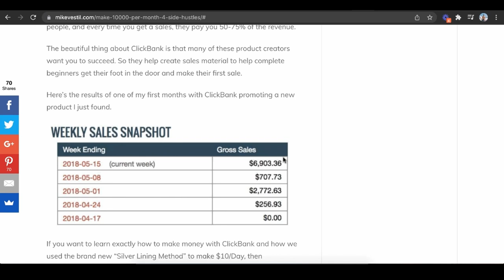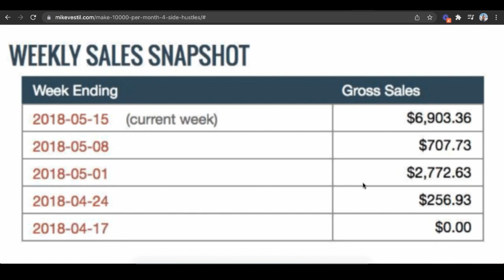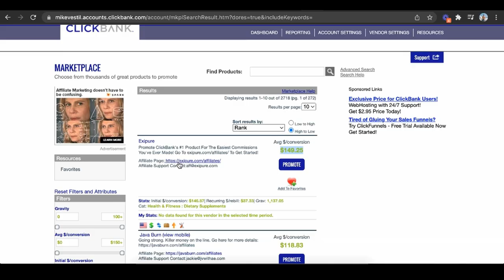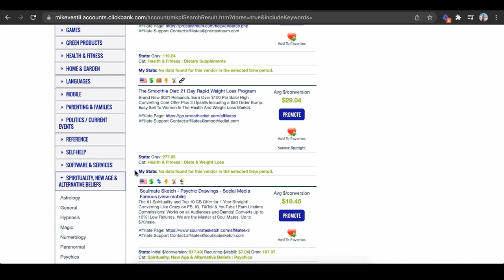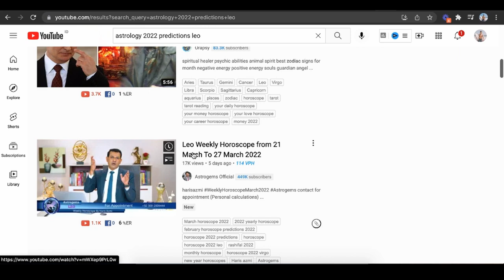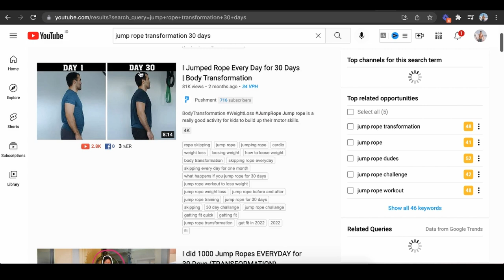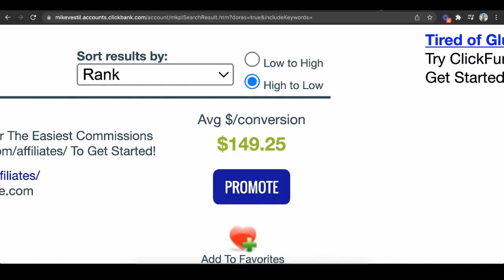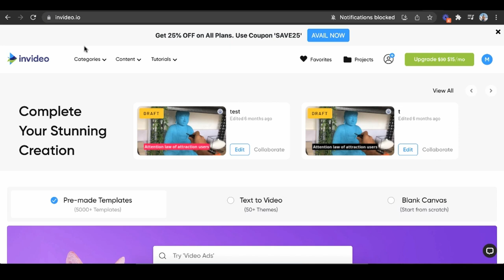How To Make Money Online With ClickBank Without a Website (in 2024)